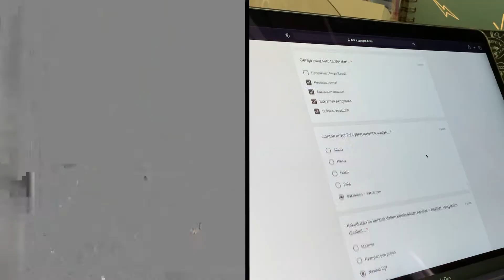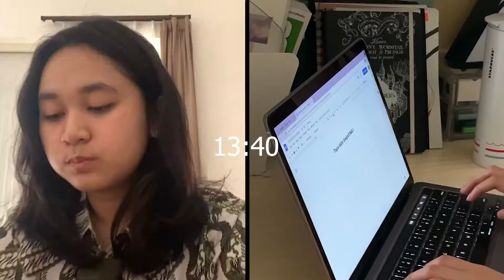A DAY IN MY LIFE (OSIS VS NON OSIS)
Kalau kalian apanih kegiatannya selama masa pandemi dan PJJ sekarang..
YOK SAKSIKAN,  A DAY IN MY LIFE KITA !!